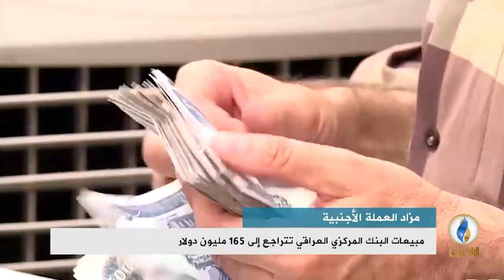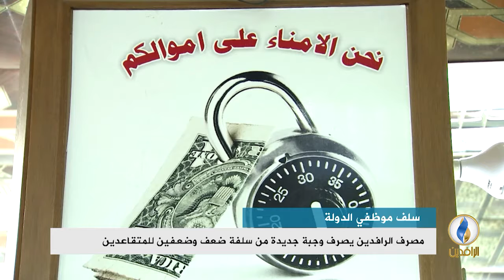أبرز الأخبار الاقتصادية على قناة_الرافدين ليوم الاثنين في